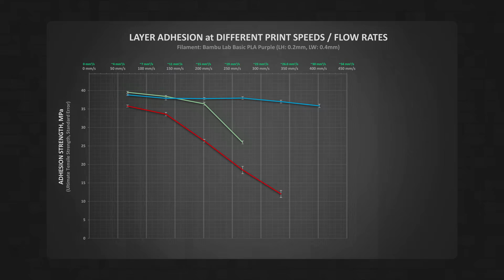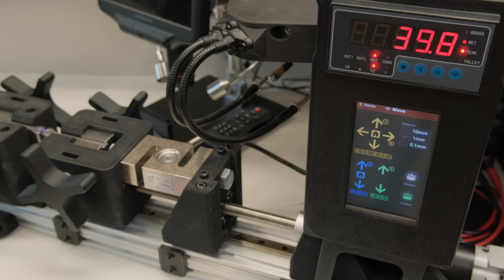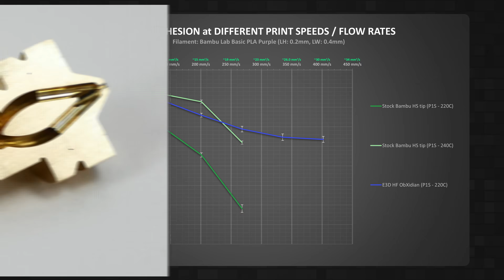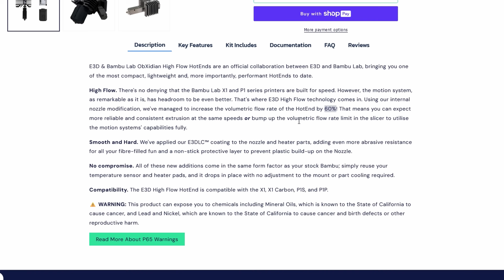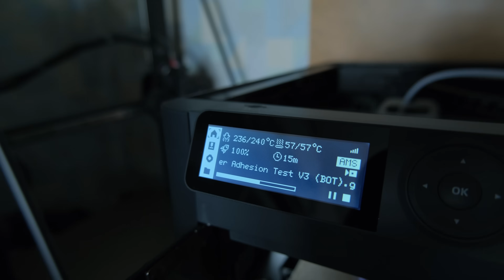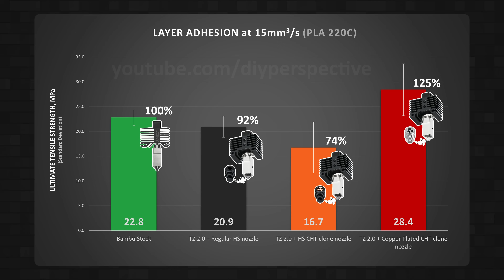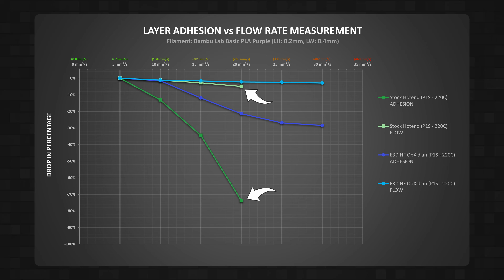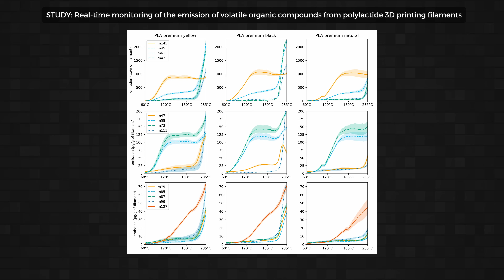LAYER ADHESION TESTED: Bambu Stock vs TZ 3.0 vs E3D HF ObXidian hotends (220C vs 240C)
Get professional CNC machining, 3D printing, PCB manufacturing, and other services for your projects from today's video sponsor - *PCBWay* (5$ OFF for your first order)

👉🏻 Max flow rate tests don't tell the whole story of how well our hotends melt the plastic. So in this video, I am testing the actual LAYER ADHESION of stock Bambu Hotend with hardened steel tip versus TZ 3.0 with hardened steel nozzle with copper insert versus E3D High Flow ObXidian for Bambu X1 and P1 series 3D printers.

- T3 PRO IR Camera - US EU
- Digital Calipers
- Digital Dial indicator
- Digital Micrometer

🕗 TIMESTAMPS:
00:00 - Previous Layer Adhesion findings
00:38 - Testing Methodology
01:13 - The Upgrades
01:57 - Stock Bambu LAYER ADHESION
02:34 - E3D HF LAYER ADHESION
04:11 - TZ 3.0 LAYER ADHESION
04:55 - TZ 2.0 adhesion with different nozzles
05:19 - How well layers bond vs PLA strength
05:43 - Test of the thermistor's different location
06:34 - Summarizing results